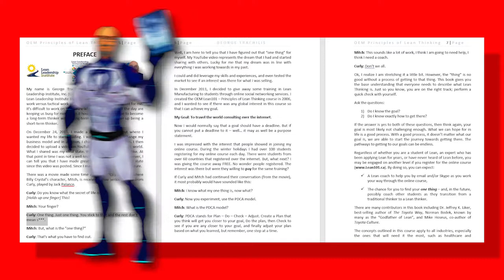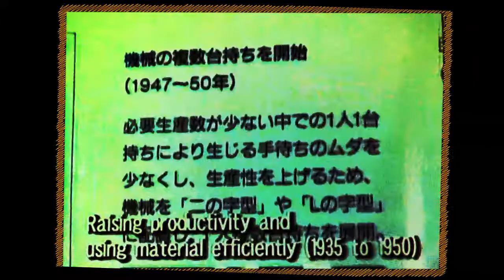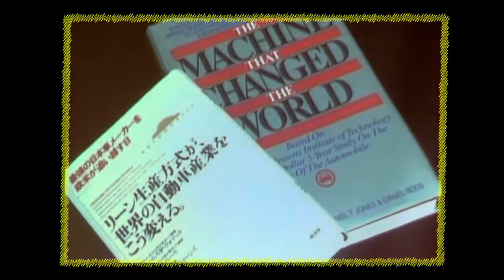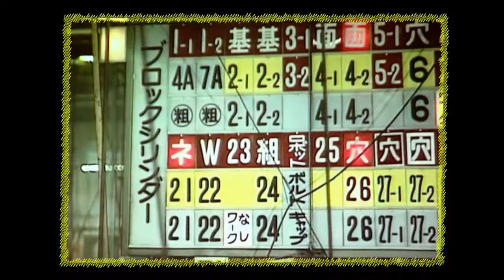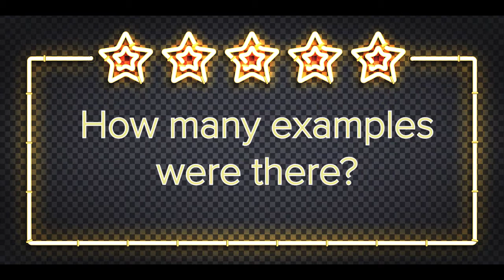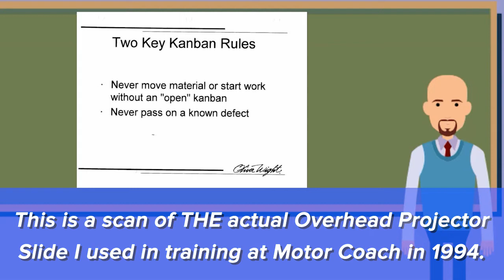M1-S6-Expansion of TPS